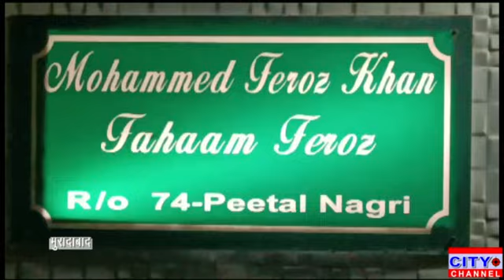निर्यातक फ़ीरोज़ ख़ान की कोठी पर ख़त्मे क़ुराने पाक। हज़रत मुफ़्ती अजमल क़ासिमी ने फ़रमाई दुआ।